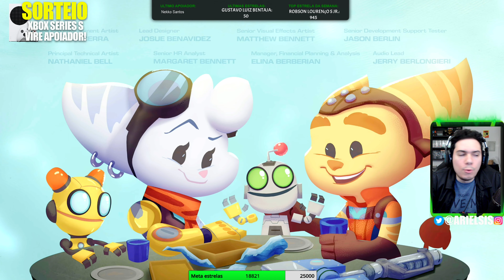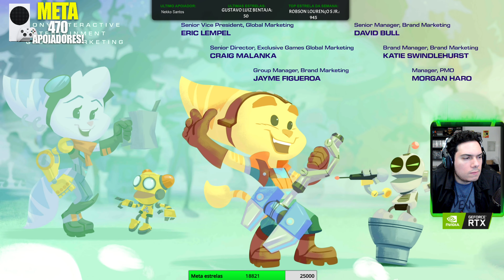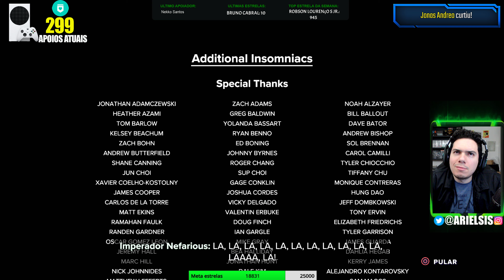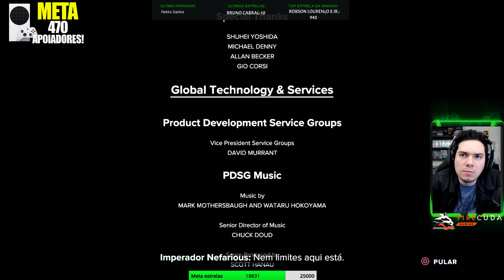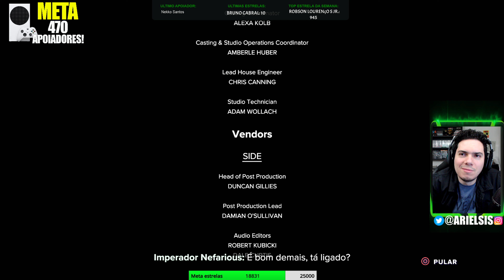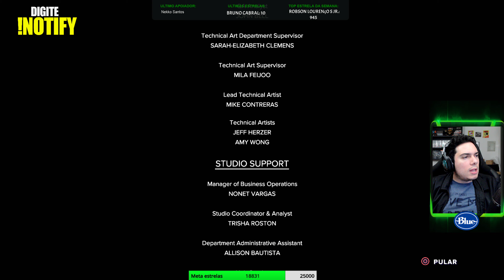PS5! RATCHET AND CLANK RIFT APART: O FINAL! GAMEPLAY 4K60FPS RAY TRACING - PARTE 9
Jogo: Ratchet and Clank: Rift Apart | Plataforma: PS5
Insta, Face e Twitter: ComboInfinito
🟢 O Combo Infinito usa:
🟢 PC que o Ariel usa para jogar:
16GB XPG SPECTRIX D41 (2X8)
🟢 PC que o Alepitecus usa para jogar:
16GBs DDR 4 XPG Spectrix D41 (2X8GB)